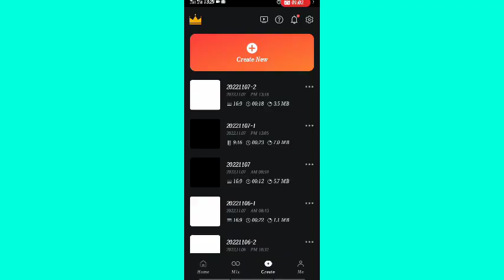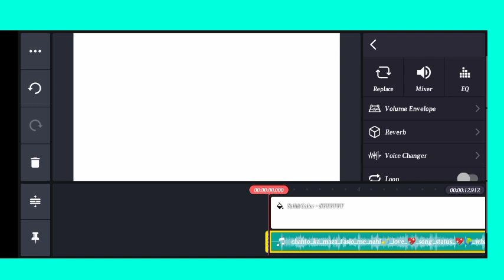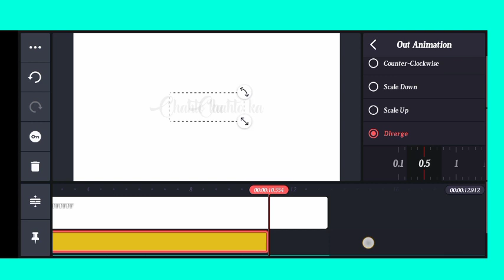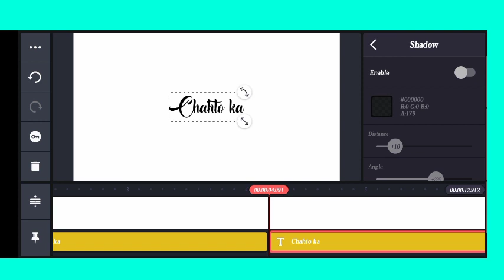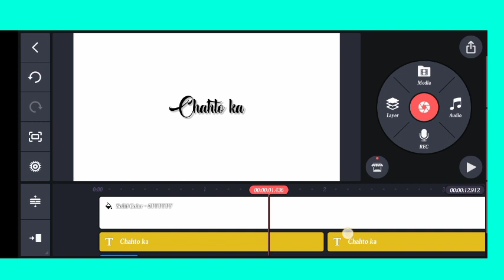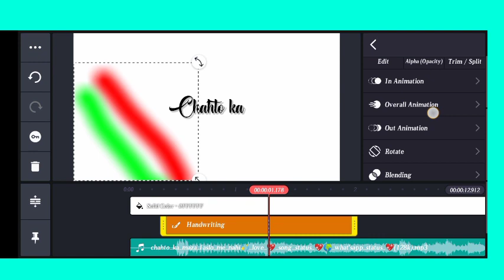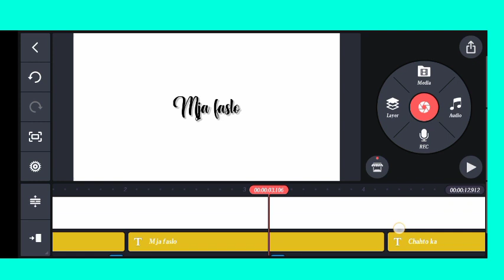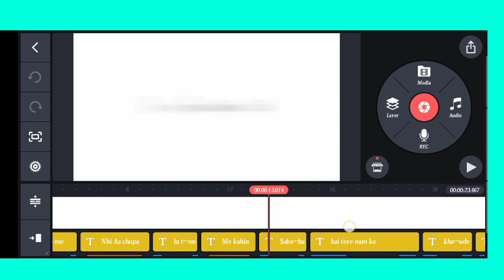How to edit white background lyrics video edit use only kine master by anuj in bip tech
Kine Master से बिलकुल आसान तरीके से अपनी Pic और Lyrics Video Edit करें | New lyrics and pic editing video edit by anuj very easy step

Like like and
and share share to your
friends this video

kine master se lighting video kaise banaye
kine master se apni pic ke sath me banaye
kine master se dj song par kaise banaye
kine master se video kaise edit kare
kine master se templet kaise lagaye
 kine master All editing

      ❤❤  👇 🙏🏻🙏🏻1 like🙏🏻🙏🏻👇❤❤
       👆👍💓💓1 comment💓💓👇👇